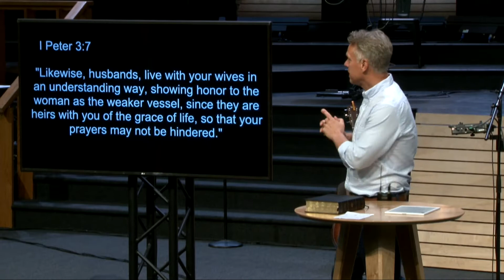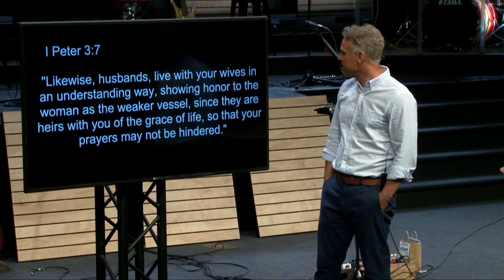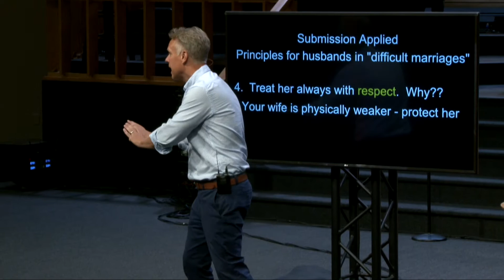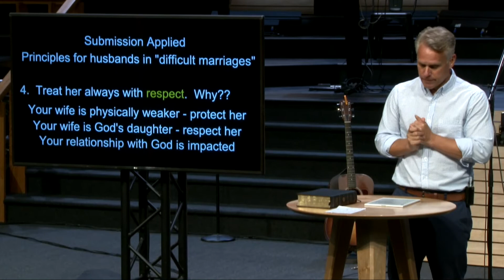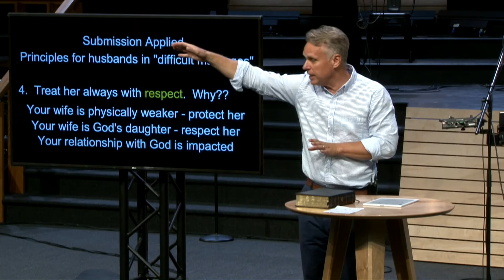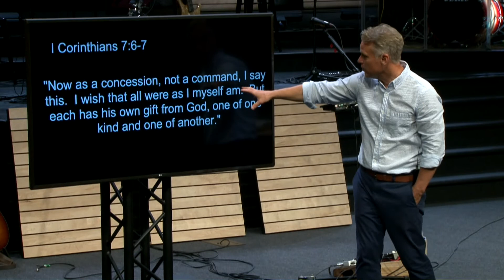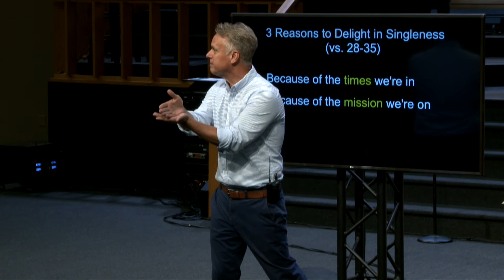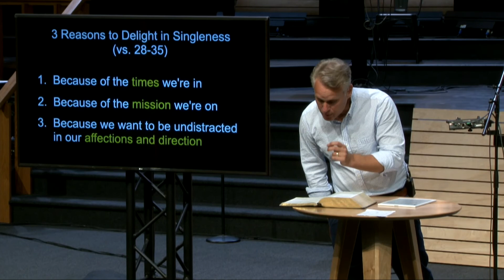Insta Fam (Bryan Sanders) 4 Principles for Husbands in a Difficult Marriage , 8/22/21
Speaker: Bryan Sanders
Message Title: 4 Principles for Husbands in a Difficult Marriage
Series Title: InstaFam
Date: 8/22/2021

BBC Church
201 W. Vine Street

Song content covered under CCLI Streaming license number 20390313 and CCLI Copyright license number 391086